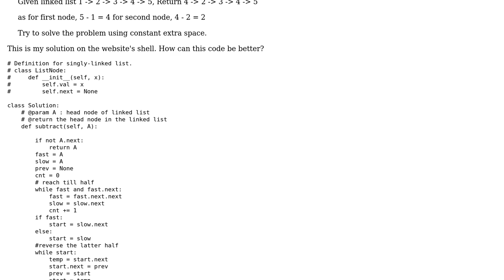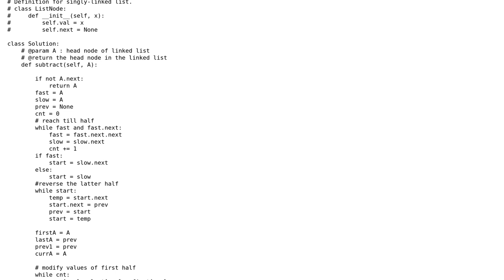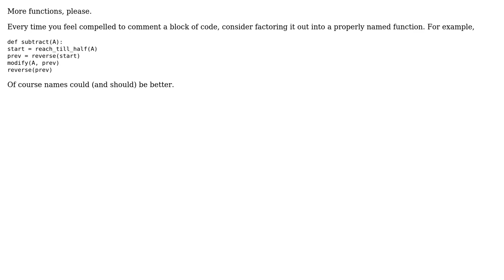Subtract first and last nodes of linked list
With thanks & praise to God, and with thanks to the many people who have made this project possible! | Content (except music & images) licensed under CC BY-SA | Music | Images & others | With thanks to user vnp user Latika Agarwal and the Stack Exchange Network Trademarks are property of their respective owners. You are responsible for your own actions.